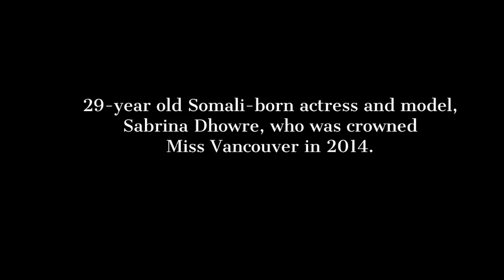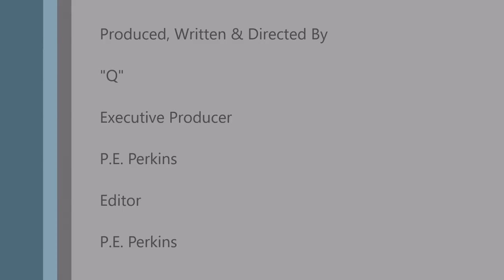IDRIS ELBA Go Public With His New Bae Former Miss Vancouver, SABRINA DHOWRE (PICS)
theshaderoom: TSRBaeWatch: IdrisElba went public with his new bae SabrinaDhowre yesterday at the Toronto International Film Festival! The 29-year old actress and model was crowned MissVancouver back in 2014. 📸: @gettyimages

29-year old Somali-born actress and model, Sabrina Dhowre,who was crowned Miss Vancouver in 2014.

Photo Crredit: @gettyimages

Music by: ts our Duty As A Canadian to Go To Tim Hortons...by Speed Bike by Freemusicarchive.org.

Idris Elba, new girlfriend, Miss Vancouver 2014, Sabrina Dhowre, relationship, courtship, new bae